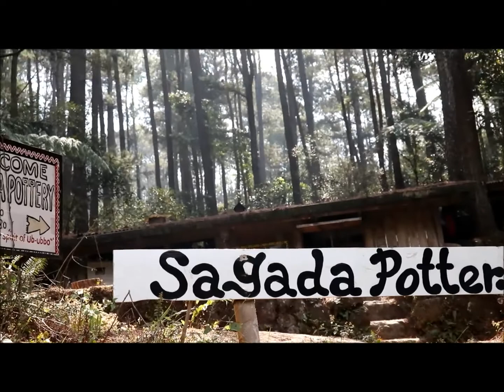SAGAD SA GANDA ANG SAGADA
Halika at tingnan ang Ganda ng Sagada.